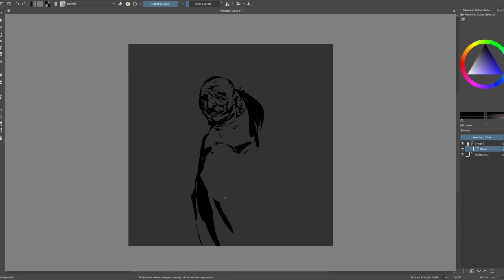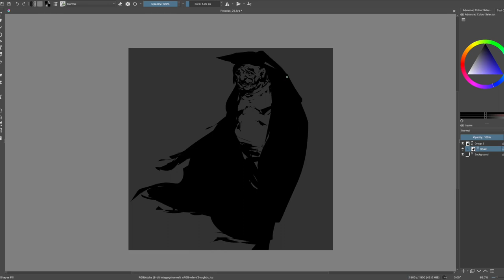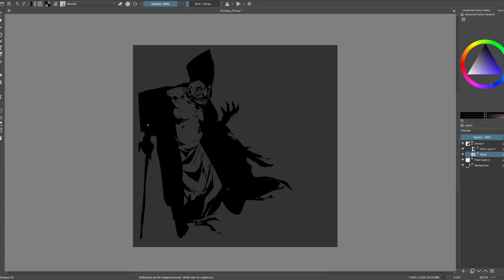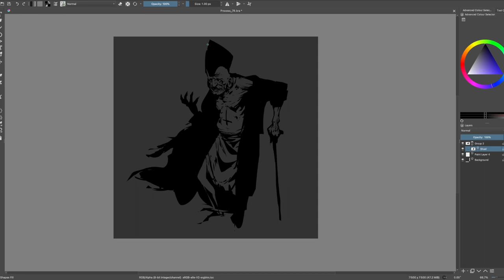Horror Art Digital Painting - Process #78 in Krita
KISS KISS